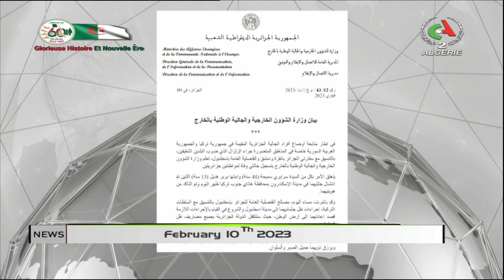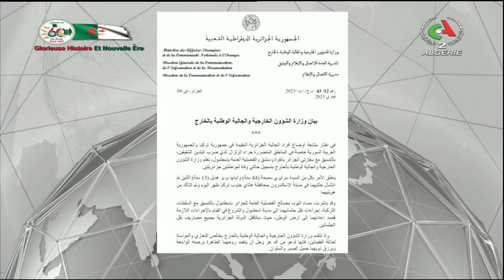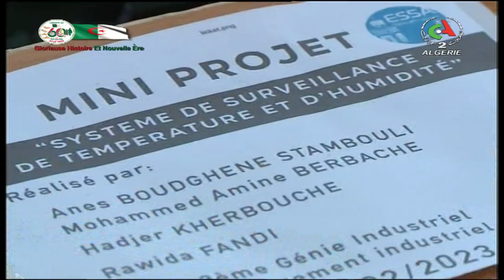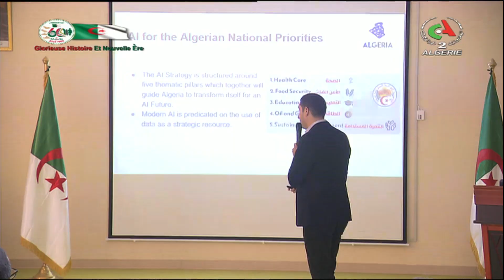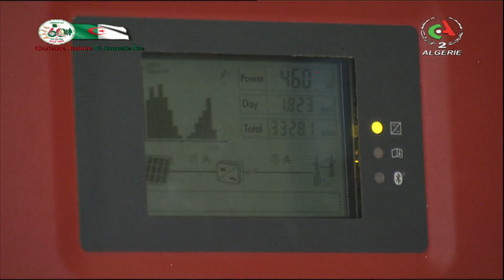English News | 10-02-2023